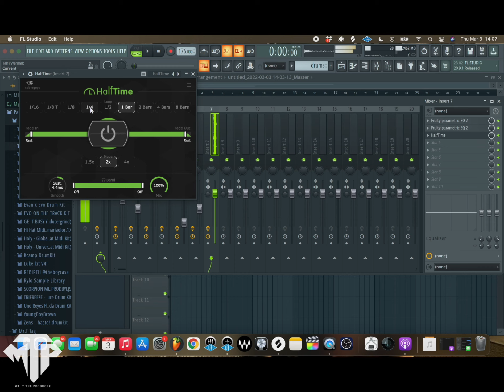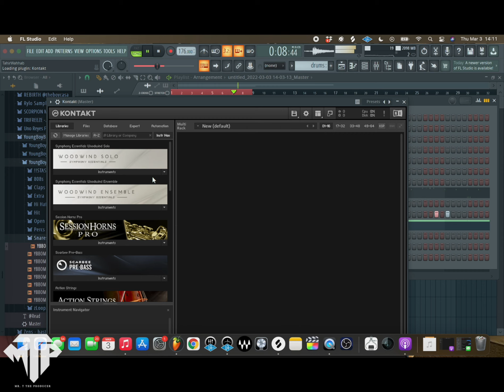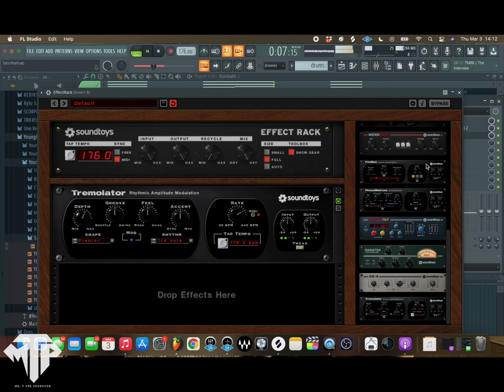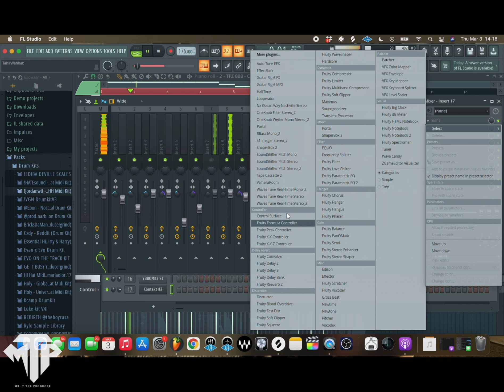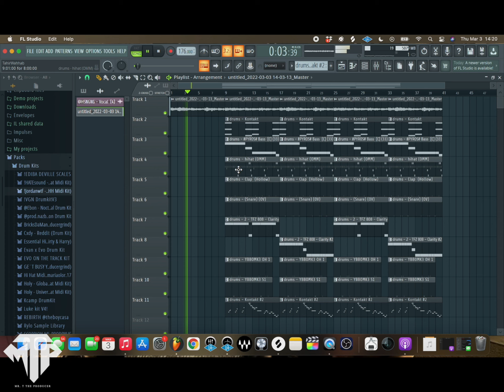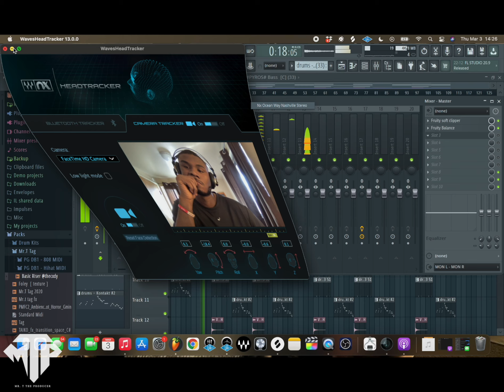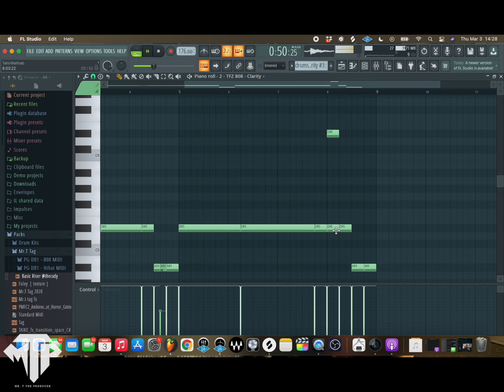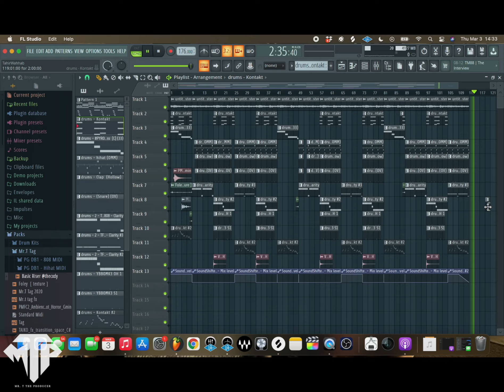Mr TtheProducer Freestyle 2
if you're feelin the beat.
CREDITS: (Prod.Mr.TtheProducer )

** This beat is not free.You must purchase a lease or exclusive to use this beat.It is only free for non-profit use